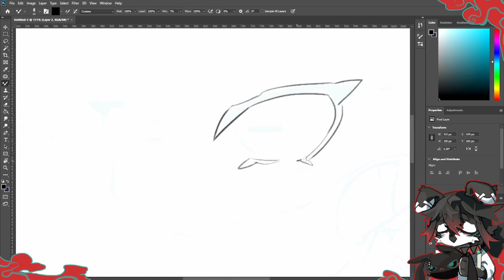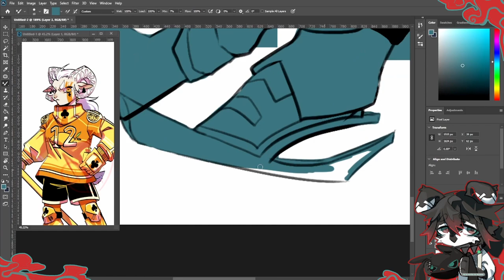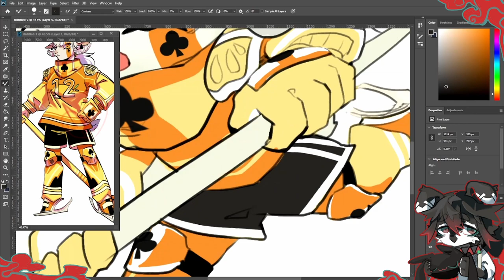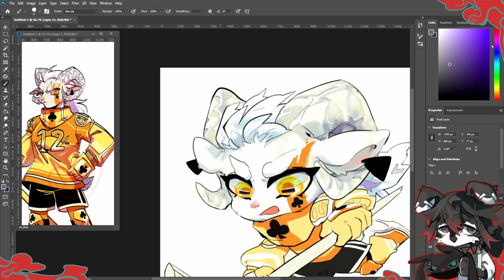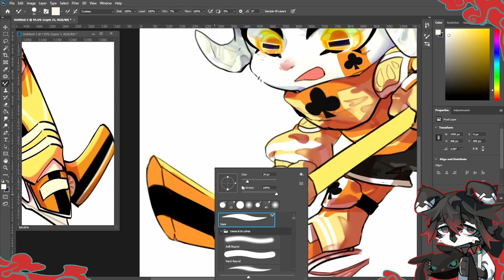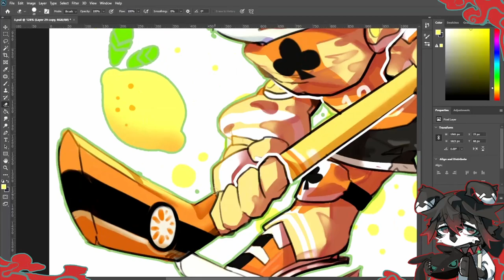LEMON GOAT |【Speedpaint】🍋🐐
Hi! Its not my first video but this my new Channel !❤️!
🍋Original character from follower or my friend too -The Lemon goat-🍋

▼SOCIAL▼
     Adoptable only

__________________THANK!ヾ(￣◇￣)ノ〃_______________________________